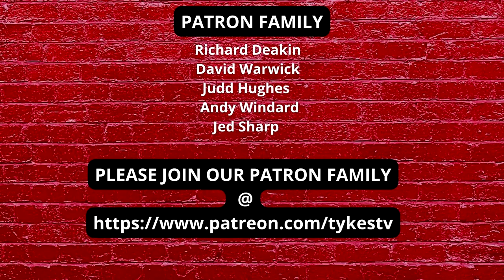TYKES TV | Fleetwood Town | Preview | With Daniel